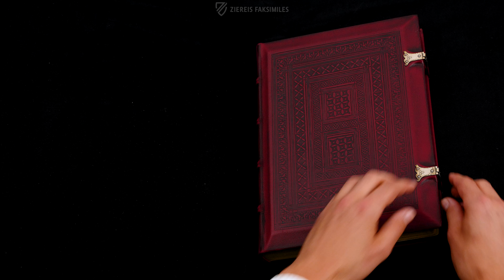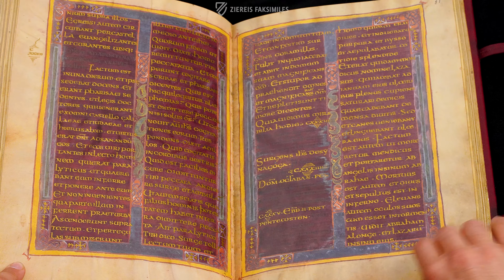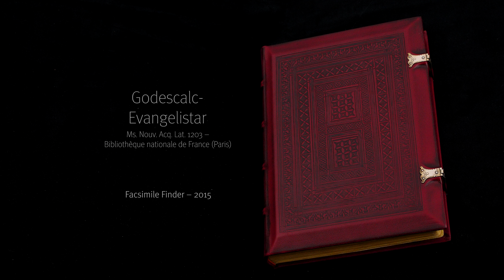DAS GODESCALC-EVANGELISTAR - Blättern im Faksimile (4k / UHD)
Karl der Große (747/748–814) persönlich gab das Godescalc-Evangelistar zusammen mit seiner Gemahlin Hildegard (um 758–783) zwischen 781 und 783 bei dem Skriptorium seiner Aachener Hofschule in Auftrag. Entstanden ist daraufhin eine der glanzvollsten Handschriften, die heute aus der karolingischen Zeit erhalten sind. Der Text der Evangelienlesungen ist mit kostbarer Gold- und Silbertinte auf Purpurpergament geschrieben und wird von sechs ganzseitigen Miniaturen eingeleitet, welche die vier Evangelisten, Christus und einen Lebensbrunnen zeigen. Weiterhin schmücken glänzende Initialen und interessante Zierleisten die gesamte liturgische Prachthandschrift. Von besonderer kunsthistorischer Bedeutung ist die klar zu erkennende Übergangsposition zwischen der insularen und antikisierenden Buchmalerei. So lassen sich gleichermaßen Wellenbänder, Akanthusornamente und Flechtwerkmuster bei den Rahmen der Miniaturen finden.